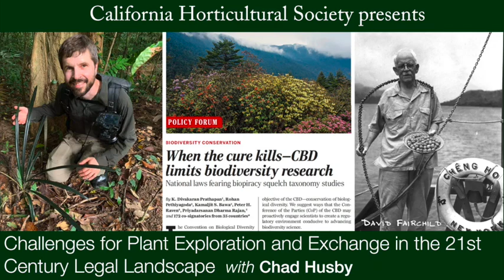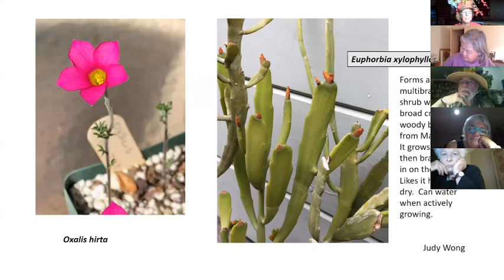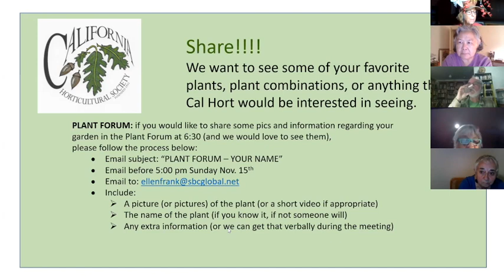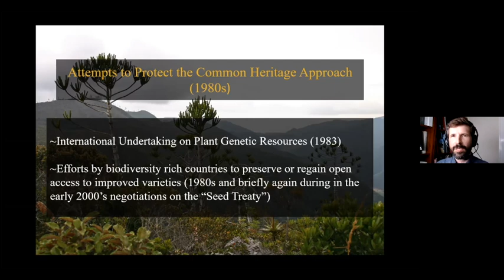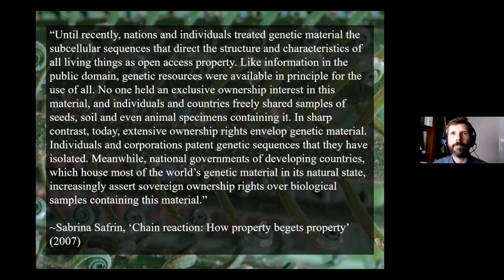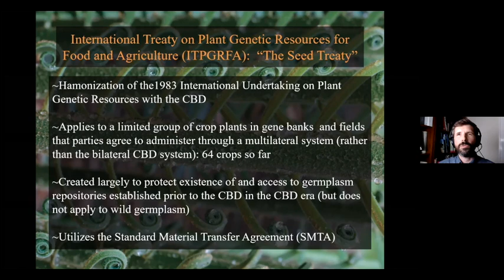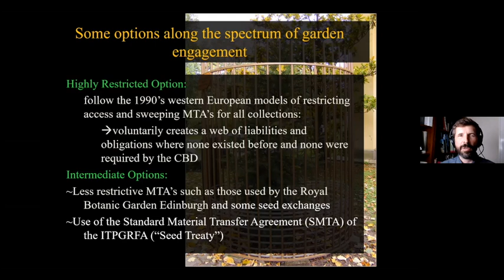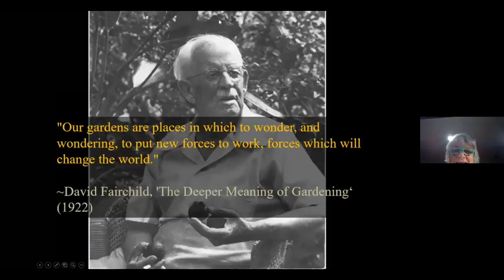Chad Husby, "Challenges fo Plant Exploration and Exchange in the 21st Century"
*NOTE: There was an error on the title card of this video which has now been corrected in this re-uploaded version. Otherwise the content is unchanged. We apologize for any inconvenience.

California Horticultural Society welcomes back Chad Husby, Chief Explorer at Fairchild Tropical Botanic Garden. Chad discusses the shifting landscape of plant exchange and collecting. In this presentation he discuses the changing legal issues around plant exchanges and how people do botany in other countries. Chad focuses particularly on the least known aspects of the e issues  as related to plant exchange affecting botanical gardens and people collecting overseas.

ABOUT CALIFORNIA HORTICULTURAL SOCIETY
The California Horticultural Society, affectionately known as "Cal Hort", is an educational, non-profit organization dedicated to bringing together gardeners and garden professionals to share experiences. Its mission is to provide educational opportunities for California gardeners and horticulturalists.

"Countryside, spring-like morning, birds, insects, bumblebee passing by" created by  Gain Walkers